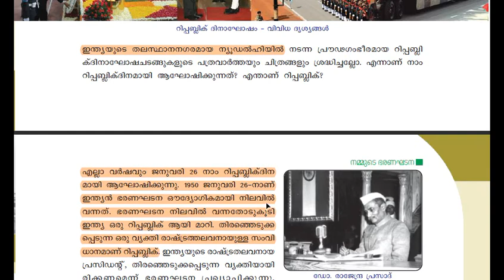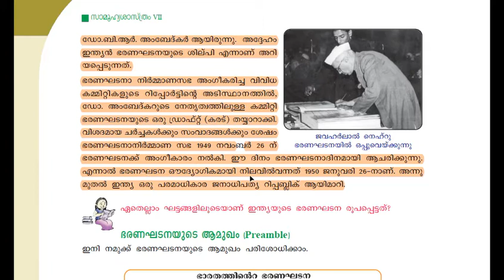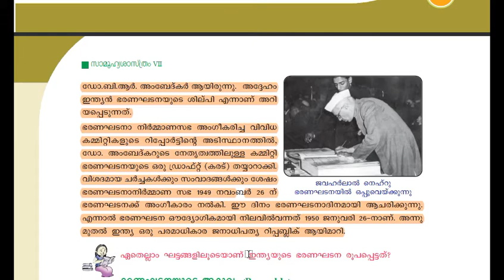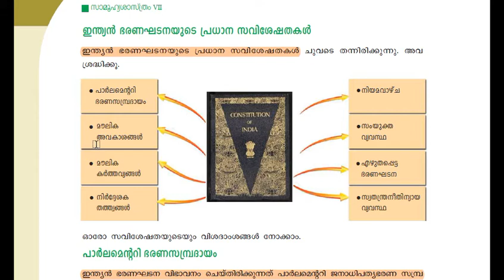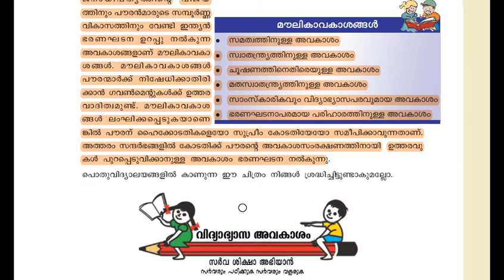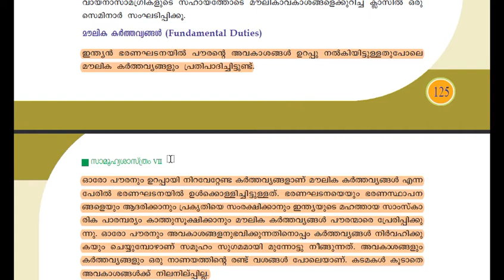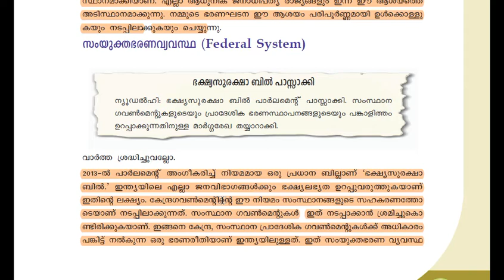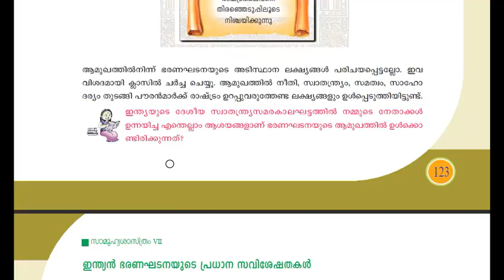SCERT class7 social science| Kerala psc social science 7th std SCERT socialscience chapter10| Ep:78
SCERT class 7 social science| Kerala psc social  science | 7th std SCERT  social science chapter 10|